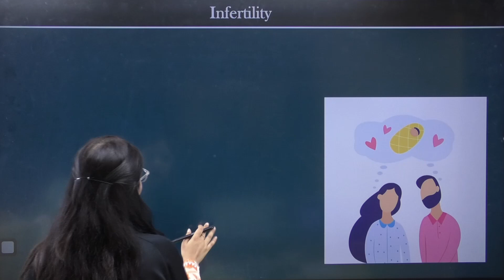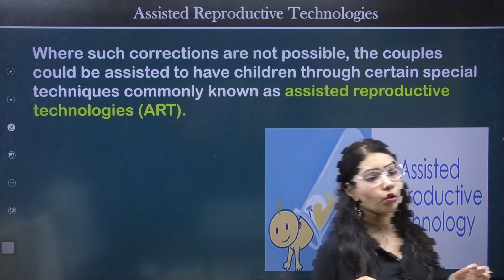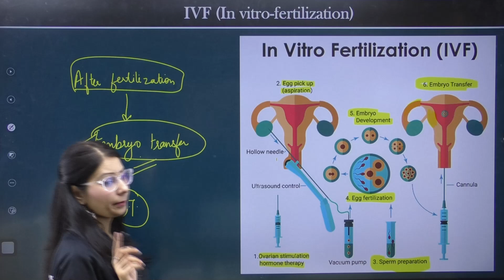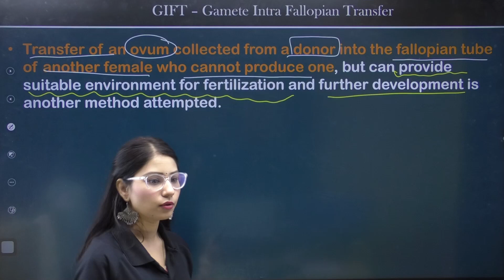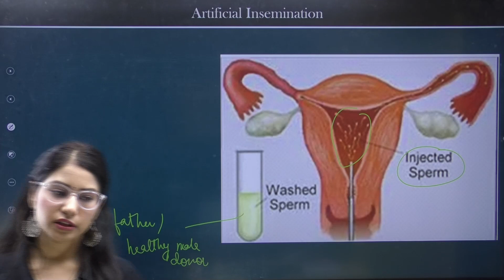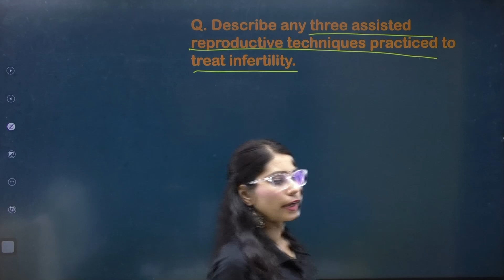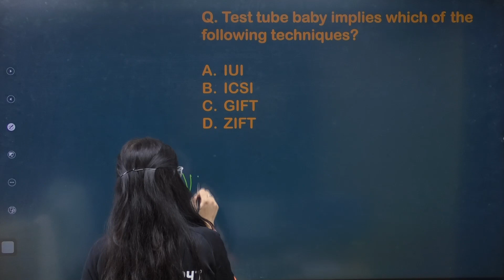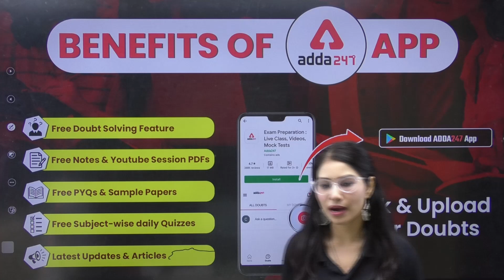Reproductive Health Class 12 Biology || Part 4 || CBSE Class 12 Biology || By Tamsa Maam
👉Boost your CBSE BOARD Marks in one Reproductive Health Class 12 Biology || Part 4 || CBSE Class 12 Biology || By Tamsa Maam